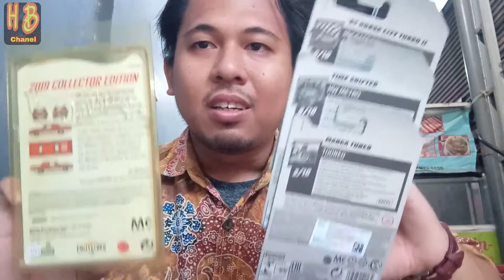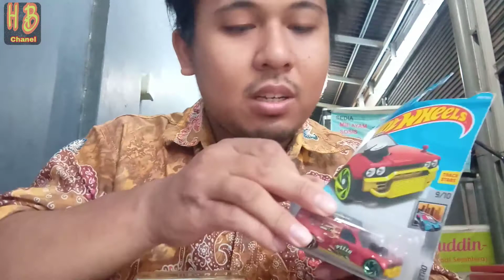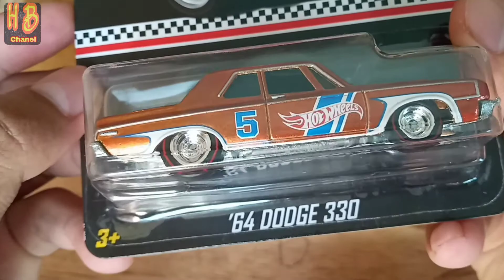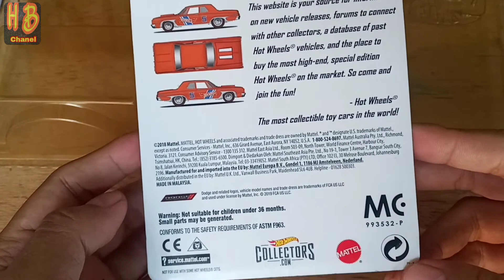UNBOXING HOT WHEELS BAN KARET DAN REGULER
Ok jon kali ini saya ingin loose Hot wheels yang menurut saya lucu lucu jon ya, ada 3 !
Apakah itu.
Plus saya mau kasih tau kalian bahwasannya saya dapat Hot Wheels Kolektor dengan harga 60K
Percaya ga percaya
Stay turn trus jon ya!!!